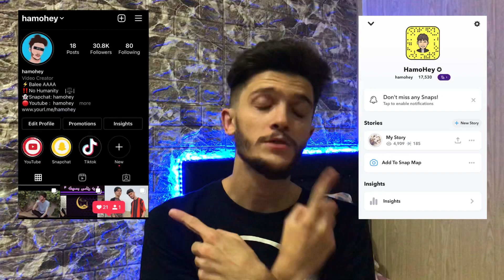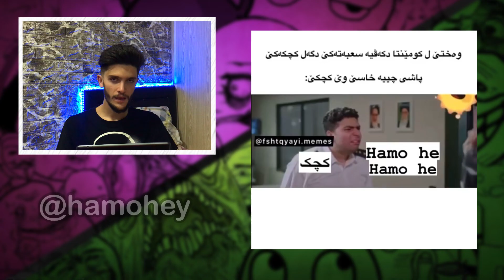فول كه نى و فول زه وق#3 - memes ره مه زان😂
Bo sponsare krnê / instagram👉🏻 hamohey

Jbir nakan de mamnun bm❤️
‎     ژبير نه كه ن دي ممنون بم❤️